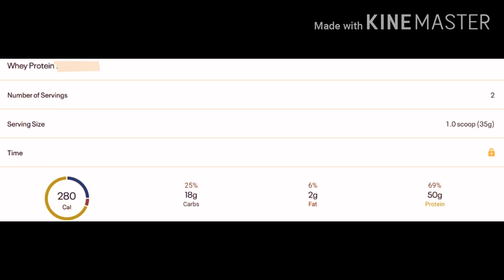FTM - AS - How I make my Whey Protein Shake with Raw Brown Egg (70g PROTEIN!!!!)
How I make my Whey Protein Shake with Raw Brown Egg (70g PROTEIN!)

YOUR Shaker
10 ounces of water
2 Scoop of Whey Protein
4 Small Brown Egg
Shake it. THATS IT!!